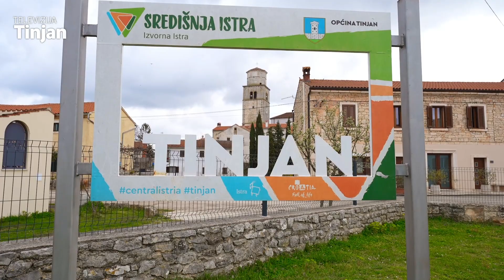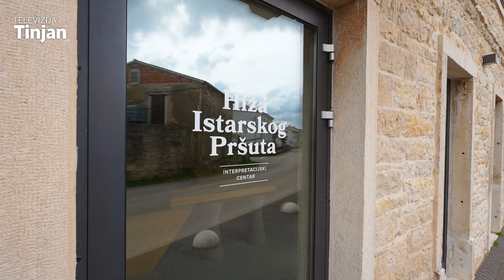Televizija Tinjan E02 • Udruga mladih Općine Tinjan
U drugoj epizodi predstavljamo netom osnovanu "Udrugu mladih Tinjana" čiji cilj je okupiti mlade stanovnike Tinjana. Razgovaramo s pametnom i zanimljivom predsjednicom Katarinom Bartulić.